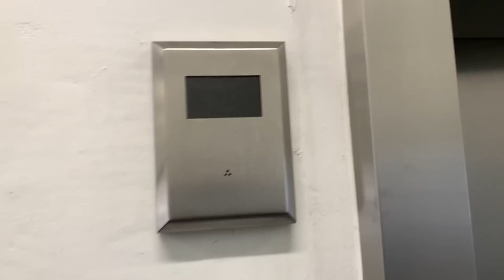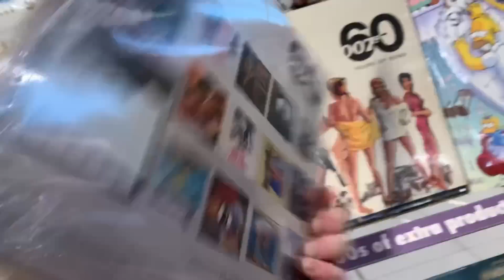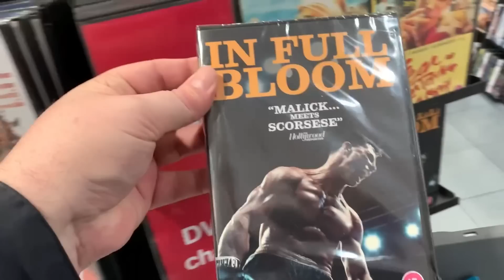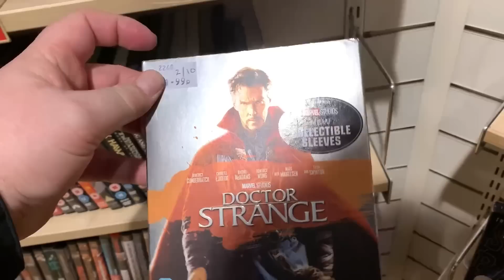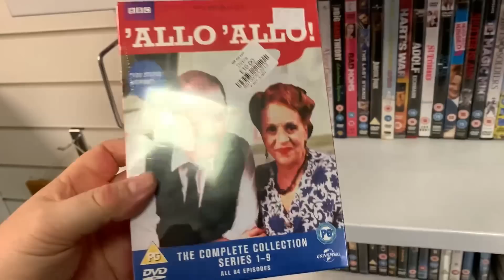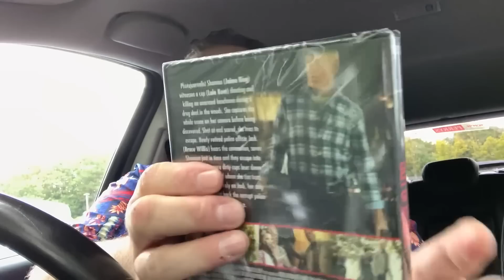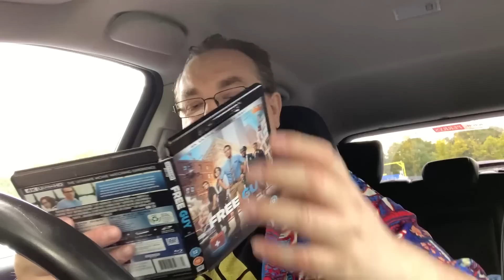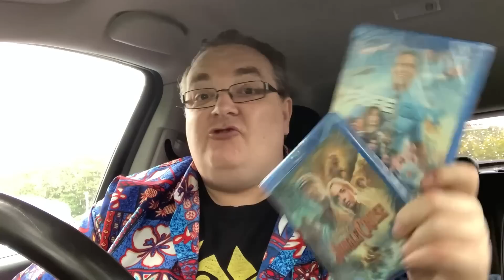Blu-ray / DVD Hunting with Big Pauly (04/10/2021) Jungle Cruising and being a Free Guy and Giveaway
Hey folks, It’s New Release Blu-ray and DVD hunting Monday time to hit the shops.

🔹Facebook Group - Big Pauly Chatting Movies

SkyQ mini-box

Big Pauly